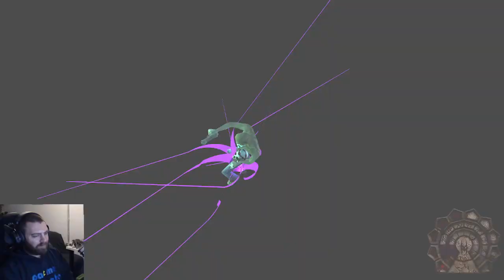Shadow Man Remastered 100% | The Horror | Part 2 - Asylum: Gateway, Cathedral of Pain